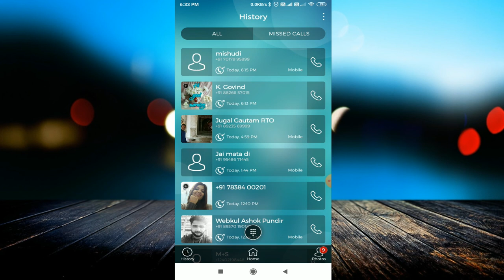किसी भी Number की सारी Details पता करो || how to find unknown number caller details in your mobile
linked site.